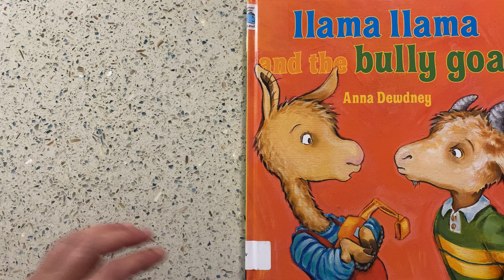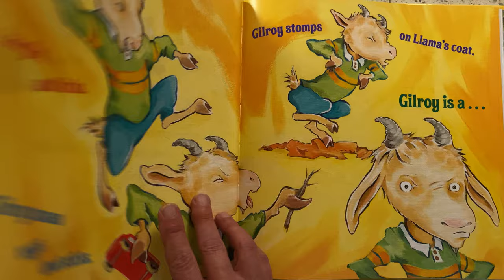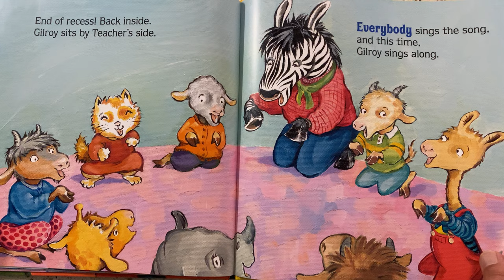Llama Llama and the Bully Goat